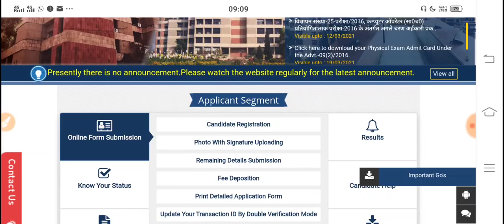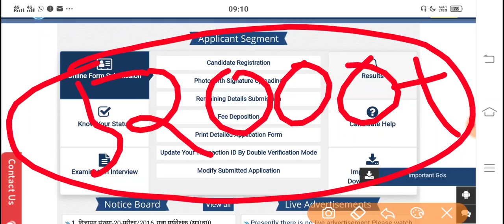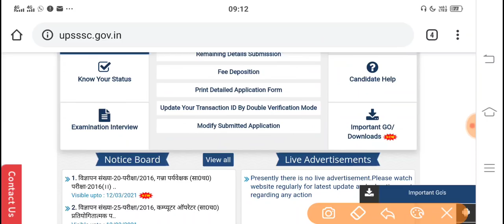UPSSSC CALENDAR | UPSSSC LATEST NEWS TODAY | UPSSSC PET LATEST NEWS | UPSSSC LATEST UPDATE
Link : 👇👇

*3 Month UPSSSC Lekhpal & UPSSSC PET Batch 2021*

जॉइन करे इस बैच कोर्स को और पाइये UPSSSC Lekhpal का सम्पूर्ण मार्गदर्शन - *1 मार्च से डेली क्लासेज*

✅ *सम्पूर्ण Lekhpal Exam & UPSSSC PET की तैयारी
✅ *भाषा- हिंदी*
✅ रिवीजन- *PDF/Notes*

Course के topics और पाठ्यक्रम जैसी सारी जानकारी के लिये इस link को देखें

Your Quries::
government job alert
upsssc news
upsssc
upsssc pet
upsssc cane result
upsssc result latest news
upsssc lekhpal
upsssc news today
upsssc exam